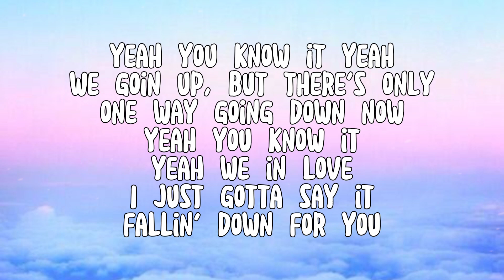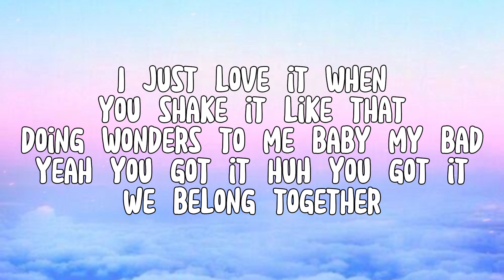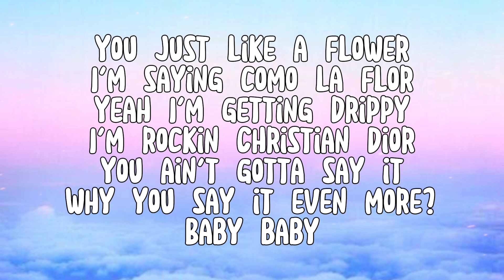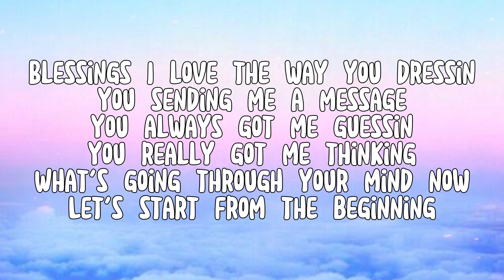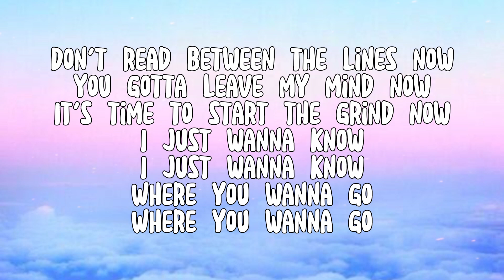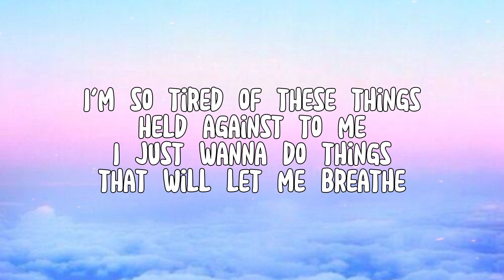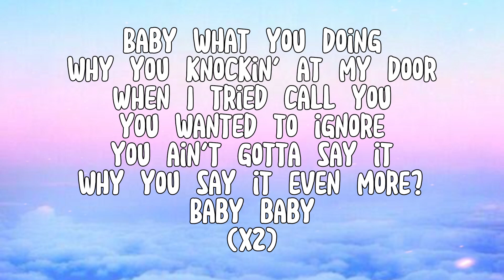RageElixir - i need u (Lyrics)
Lyrics:
Baby what you doing why you knockin' at my door
When I tried call you you wanted to ignore
You ain't gotta say it why you say it even more?
Baby baby

Baby baby

Yeah you know it yeah we goin up, but there's only one way going down now
Yeah you know it yeah we in love, I just gotta say it fallin' down for you
I just love it when you shake it like that
Doing wonders to me baby my bad

Yeah you got it huh you got it
I just know I need you

You just like a flower I'm saying como la flor
Yeah I'm getting drippy I'm rockin Christian Dior
Baby baby

Baby baby

Blessings I love the way you dressin
You sending me a message
You always got me guessin
You really got me thinking

What's going through your mind now
Let's start from the beginning
Don't read between the lines now
You gotta leave my mind now
It's time to start the grind now

I'm so tired of these things held against to me
I just wanna do things that will let me breathe
Baby baby

Baby baby